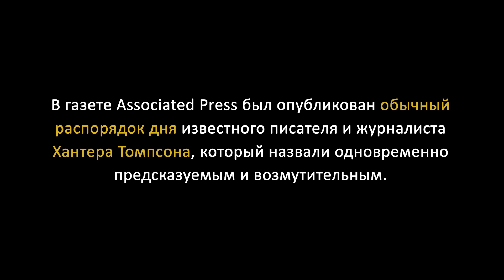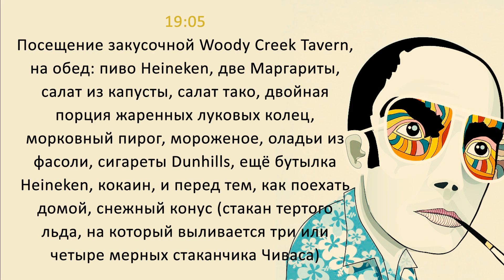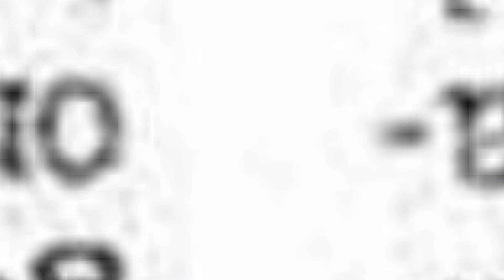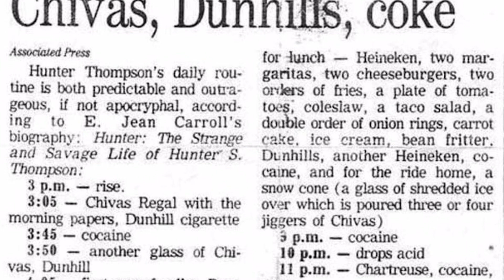Хантер Стоктон Томпсон. Обычный распорядок дня | Black Society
В газете Associated Press был опубликован обычный распорядок дня известного писателя и журналиста Хантера Томпсона, который назвали одновременно предсказуемым и возмутительным.

Хантер Стоктон Томпсон забивал косяки (и не только) до 67 лет и покончил с собой, завещав друзьям устроить "посмертную вечеринку", где его прах выстрелил из пушки актёр Джонни Депп.